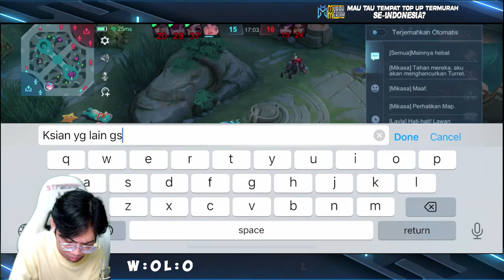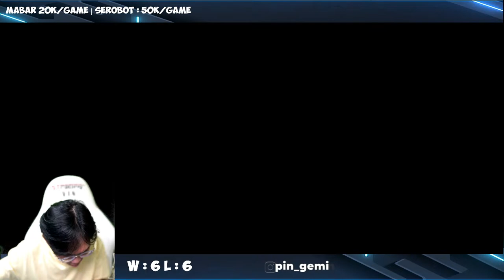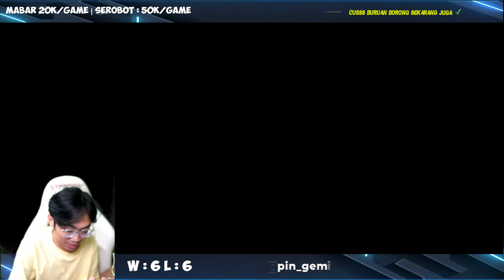MABAR 42 WIN OFF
TOP UP TERMURAH HANYA di
NAMBAH 1 WIN = 300K
MABAR = 20K/GAME ( DILARANG PAKE MEDIA SHARE)
JALUR SEROBOT = 50K/GAME
MEDIA SHARE MINIMAL LAGU COPYRIGHT 150K
NAMBAHIN BILING ORG = 40K
SETIAP TANGGAL 1 BILING AKAN ADA PEMUTIHAN KHUSUS ORANG "YANG BENER "NGILANG YA
JASA ROKET : 20 RIBU
NO REFUND !
BILING DILARANG PAKAI NAMA SOMEONE !
NAMBAH BILLING 1 JAM TIAP LIVE = 300K

Req Hero Pin Geming mage : 20k ( yve,,pharsa,cecilion,harith,valen,gord,kadita,nova,lilya )
req hero pin geming selain mage tapi bisa : 40k (mm pegangan / mage normal )
Req Hero Aneh / hero yang gw ga bisa : 80k ( rata rata di fighter + hero ga guna kaya nana ,change ,layla,lilya dll )
mm/fighter/assasin yg gw ga bisa : 80k juga
req hero patung 150k ( terizla ,mino,hylos,belerick,angela,floryn, pkoknya hero yang ga bisa ngapa " in di solo rank , hero heal / tank biasanya + louyI , fany ling,arlot)
req masuk surga = donasi seiklasnya tanpa request
Req Hero aneh + emblem = 200k
req hero + buildnya = 300 k
req hero + build + emblem : 350k
req hero no skill per 1 skill :  350k
BILING TROLL WAJIB MAIN 5
klo ga bayar 200 rebu klo mau solo